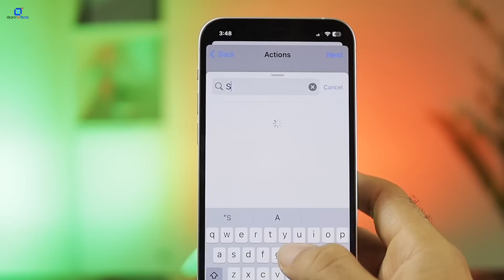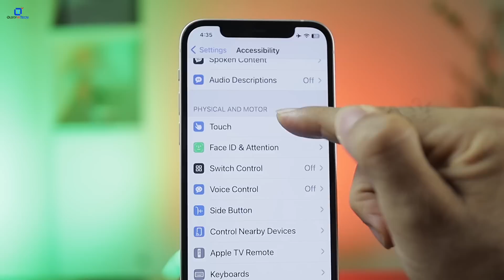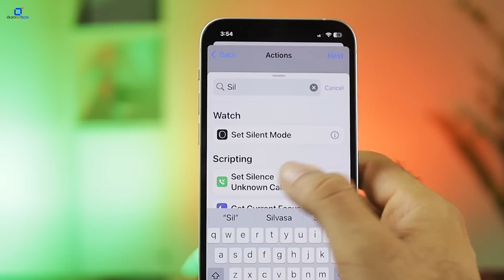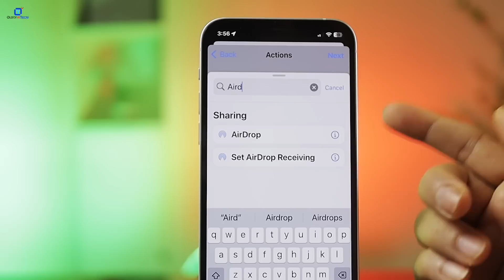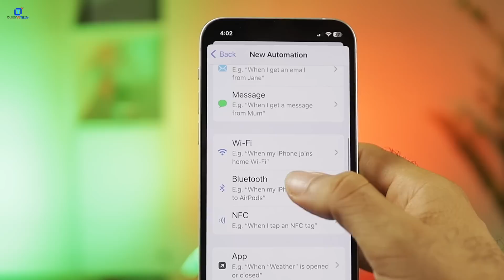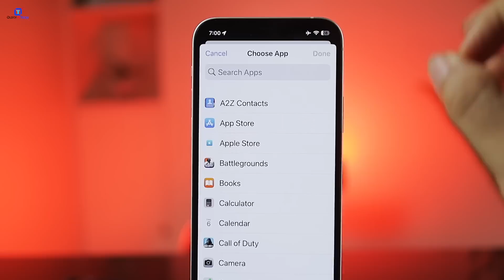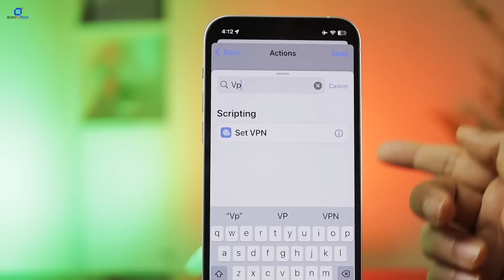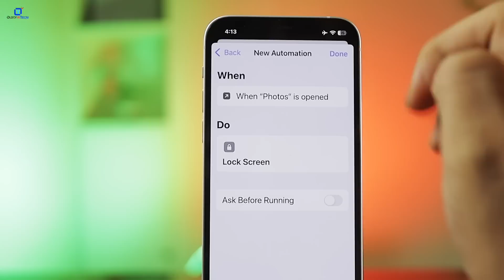Top 10 New Shortcut Automations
Lock Apps in iPhone
iOS 16.4 Shortcuts

TimeStamps:
Intro 00:00
Shortcut # 1 00:20
Shortcut # 2 01:13
Shortcut # 3 02:34
Shortcut # 4 03:28
Shortcut # 5 04:12
Shortcut # 6 05:14
Shortcut # 7 06:20
Shortcut # 8 07:13
Shortcut # 9 08:03
Shortcut # 10 09:03
Outro 09:54

👉🏻 This video shows following information:
[1] shortcuts iphone
[2] iphone shortcuts hindi
[3] iphone lock app
[4] how to use iphone shortcuts
[5] iphone shortcuts tutorial